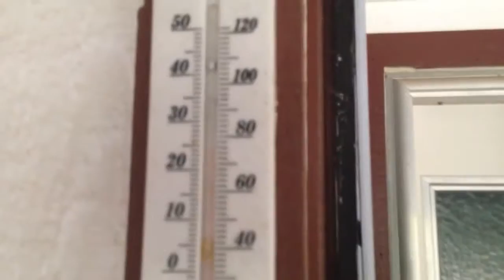Rain & Thunderstorms in Lake Elsinore, CA - Compilation (2015/16)